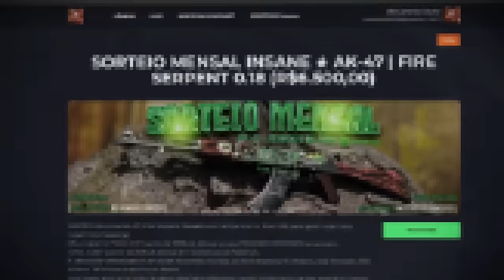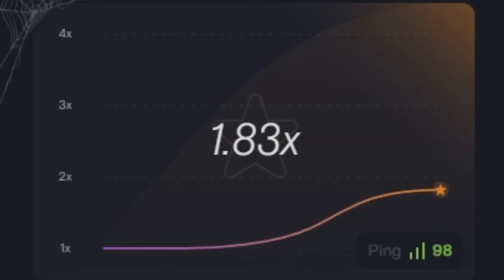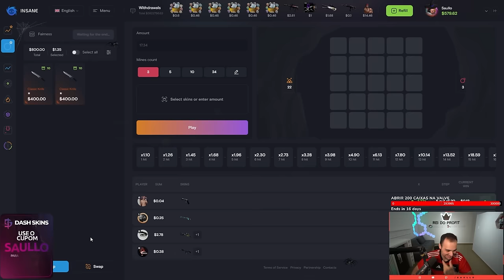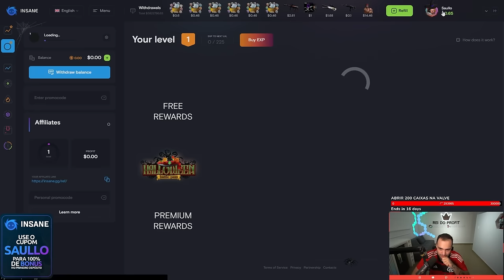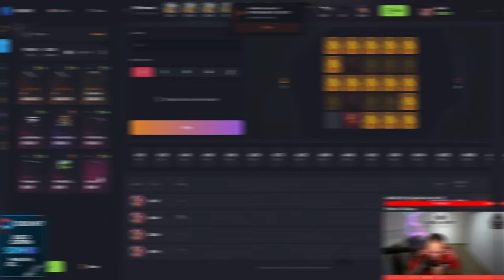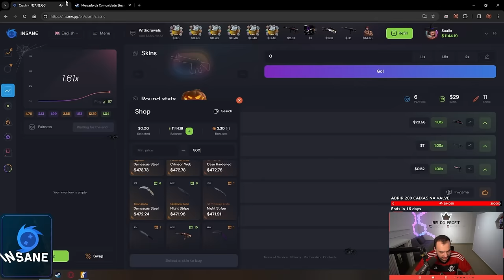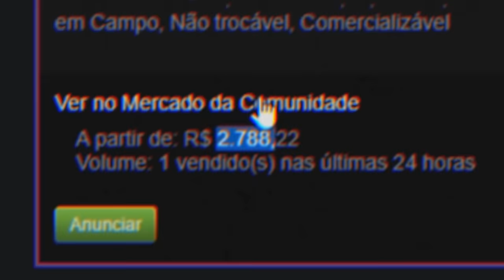com $10 GANHEI uma FACA de R$2.500,00 no MINES do CS:2 🤑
Transcrição